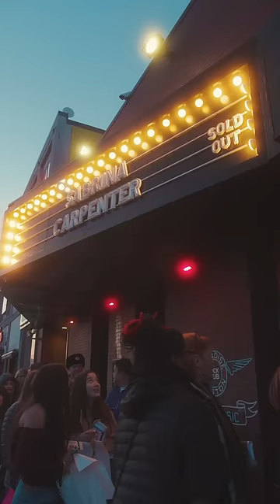The Singular Tour: Day 5 - Boston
The Singular Tour 2019.
Boston, Massachusetts
3/7/2019